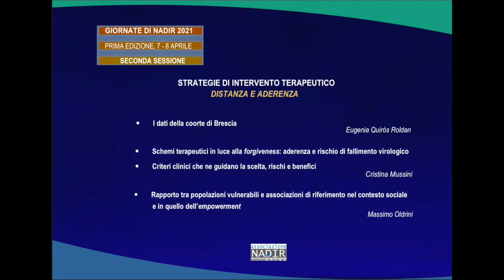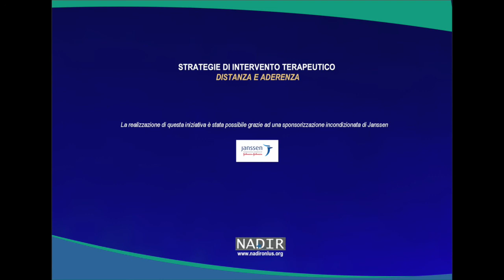GIORNATE DI NADIR 2021 – Prima Edizione, 7–8 Aprile 2021 – SECONDA SESSIONE – Massimo Oldrini